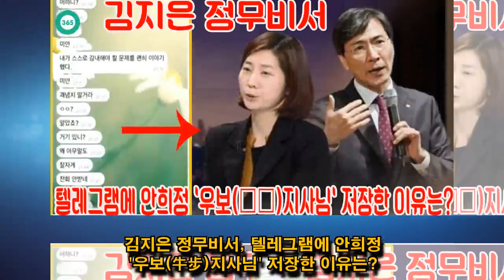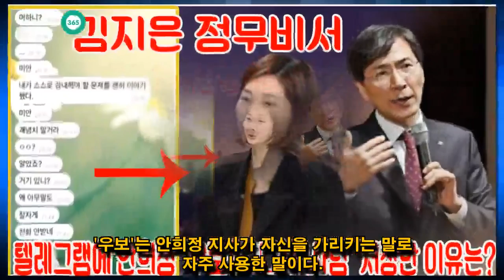John Ferguson: 김지은 정무비서, 텔레그램에 안희정 '우보(牛步)지사님' 저장한 이유는?